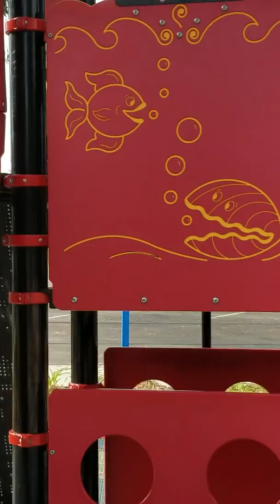Playing time with Raph @ the park.